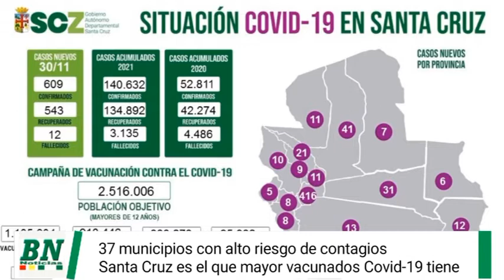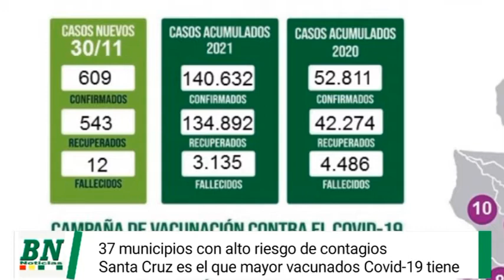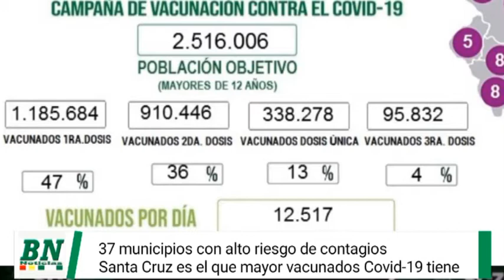Noviembre duplica contagios a octubre y hay preocupación, Santa Cruz llega a dos millones y media de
Noviembre duplica contagios a octubre y hay preocupación, Santa Cruz llega a dos millones y media de dosis aplicada